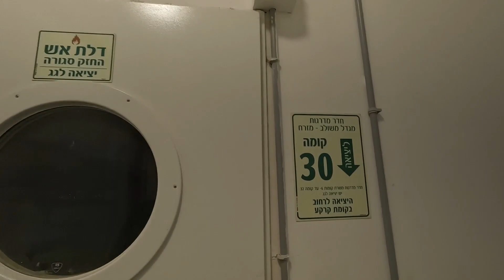Забрались на небоскреб. Обзорная площадка про которую мало кто знает!!!